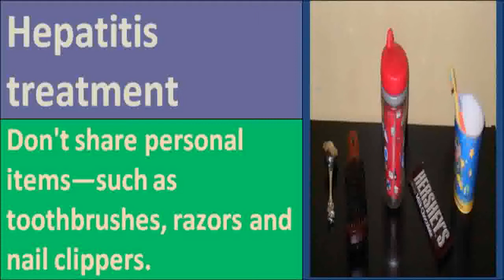Watch!! --- treatment of acute hepatitis b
treatment of acute hepatitis b -- Hepatitis C is the most prevalent liver disease in the world. The World Health Organization considers Hepatitis C Virus (HCV) an epidemic. According to the Center for Disease Control (CDC), 20-30% of people with chronic Hepatitis C will eventually face life-threatening symptoms.